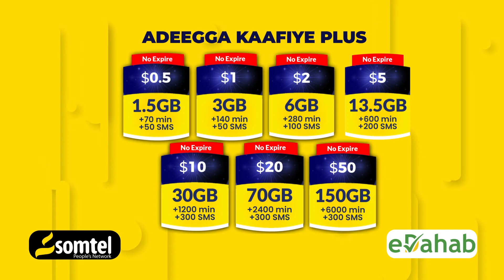Somaliland oo waxbarashada bilaash uga dhigayso shacabka ka barakacay Laascaanood